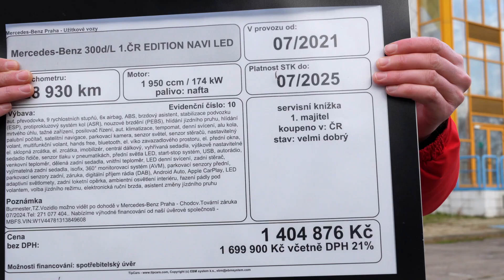Upoutávka: Martin Vaculík a Mercedes třídy V jako ojetina. Auto, po kterém se v bazaru jen zapráší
V čerstvé epizodě Bazarů Martina Vaculíka si technický expert Světa motorů posvítí na Mercedes-Benz třídy V. Sehnat jej coby ojetinu není vůbec snadné, jak totiž Martin informuje hned v úvodu, v inzerátech a na bazarových stáních se tohle auto dlouho nezdrží. Nový díl nabídne bližší pohled na „véčko“ z roku 2016, které má najeto 68.000 km a stojí bez korunky rovných 1,1 milionu Kč